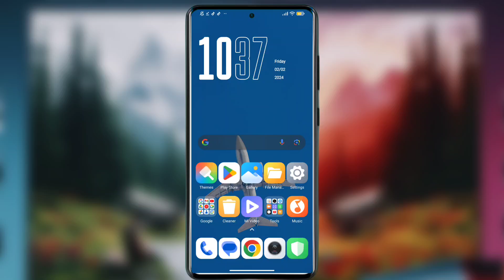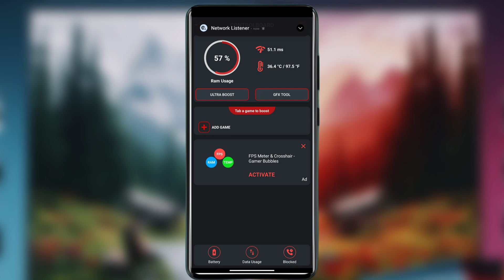FPS STABIL & SMOOTH🔥 GAME TURBO ALL DEVICE - Cara Overclock Android No Root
related title-

Cover Tags -
Gltools
Overclocking
overclock android without root
overclock android
performance
tweak performance